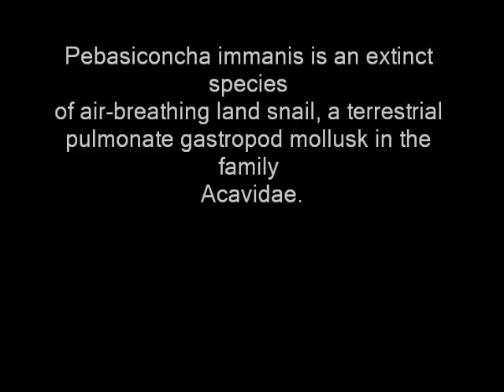Wiki Shorts: Pebasiconcha Immanis